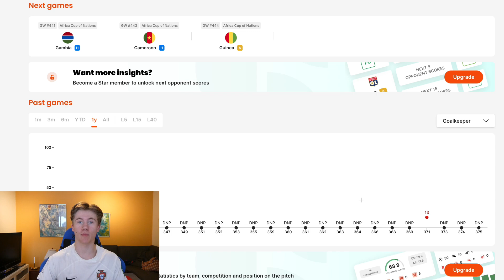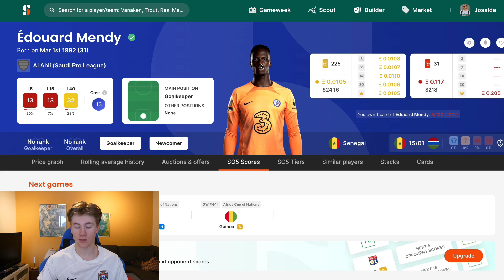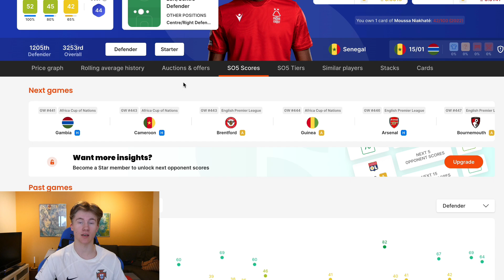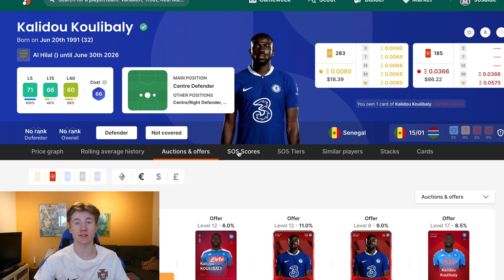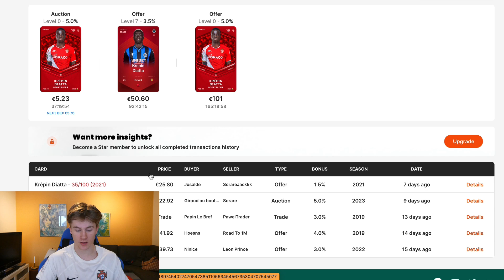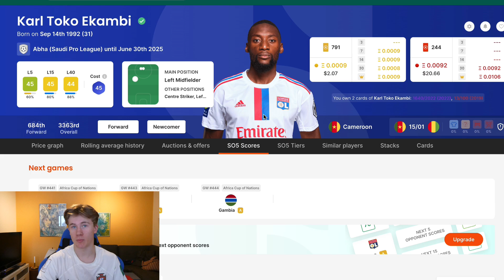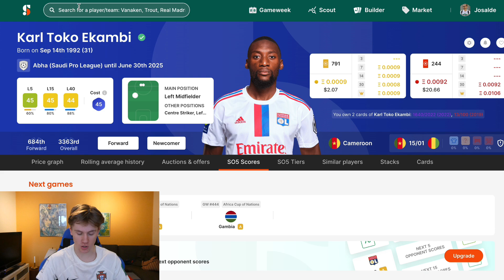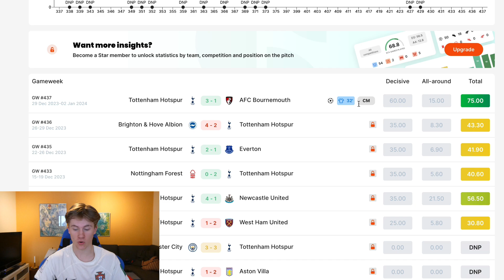Building a WINNING team with €50 | Sorare Giveaway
In this video I'm building winning team with €50, Enjoy!
Hope you enjoyed the video! Also comment what you want to see in the upcoming videos.